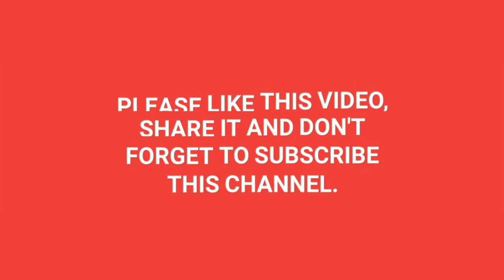नकली दूध बनाने के फॉर्मूले का वायरल सच || Viral Video's.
Please like 👍👍👍👍 this video, share  it with your loved one's, friend's and relative's.

Give your feedback in comments section, and let us know about pro's and con's.
We are happy to hear about that.

This channel offers you a wide content of video's which are viral on different social media application's. 😎😁😎😁😎😁

New video's are posted on this channel everyday.

Keep your love and support forever.